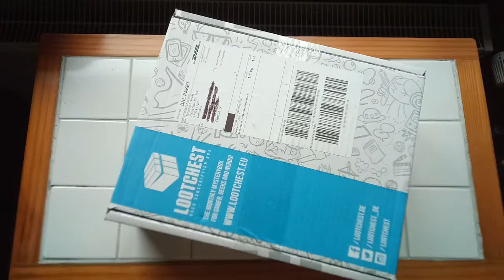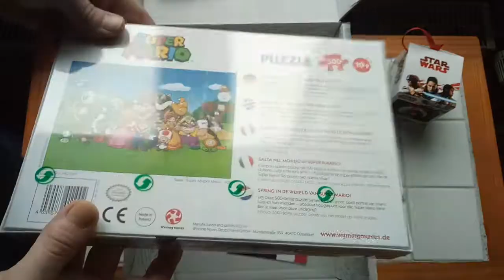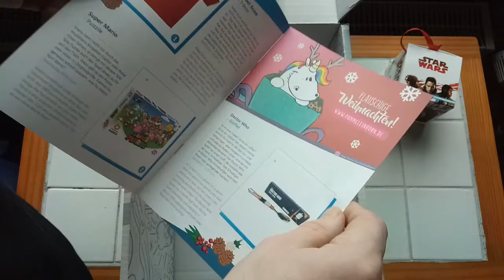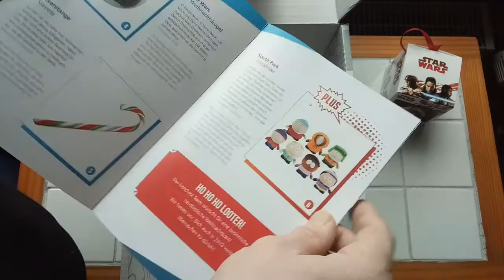Lootchest Dezember 2017